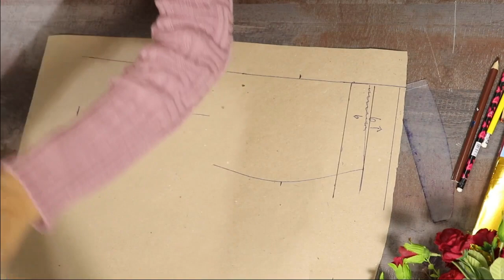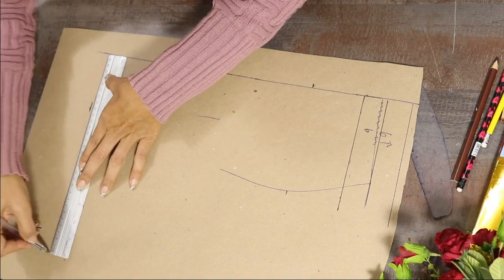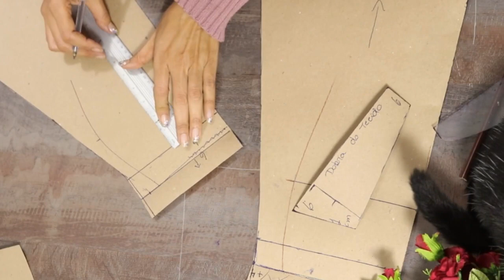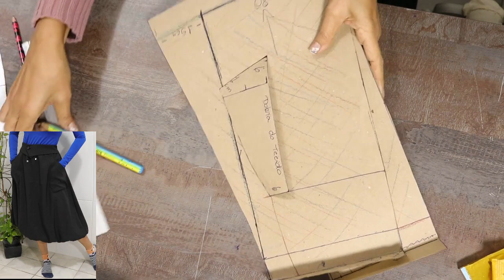🎇 SAIA MIDI BALONÊ MODELAGEM Luciete Vasconcelos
MODELAGEM SAIA MIDI BALONÊ
simples e fácil